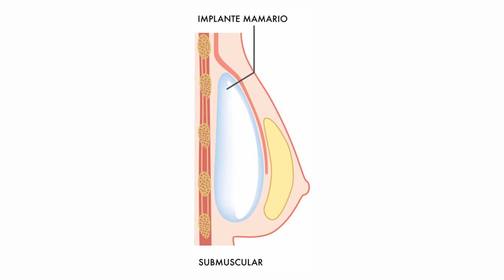Mamoplastia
QUÉ ES LA MAMOPLASTIA O PRÓTESIS DE MAMA⁉️
Conoce más sobre esta cirugía estética 😊💝

➻ Clínica Splender Medicina Estética Avanzada ✨
ᴄᴏɴᴛᴀ́ᴄᴛᴀᴛᴇ ᴄᴏɴ ɴᴏsᴏᴛʀᴏs